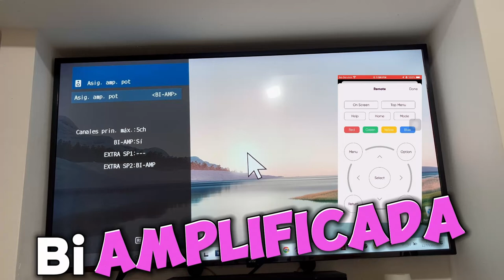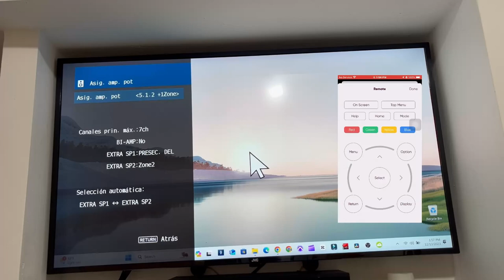Cómo cambiar Canales 7.1 5.1 Biamplificado, y modo básico Receptor Yamaha RX A2A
Para usar tu receptor con 7.1 canales 5.1 canales.  modo biamplificado, y el modo básico.

Musica utilizada